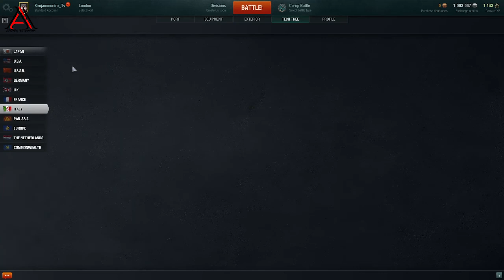FURUTAKA: Akibat Strategi Yang Salah - World of Warship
Kapal penjelajah berat pertama di penjelajah Jepang dan salah satu kapal penjelajah berat pertama dalam permainan, Furutaka membawa pelengkap yang kuat dari enam senjata 203mm setelah ditingkatkan dari 200mm, memungkinkannya untuk menangani apa pun yang dia temui. Saat menembak perlahan, kaliber dan akurasinya yang hebat memungkinkan kapten Furutaka untuk memberikan sejumlah besar kerusakan dalam satu salvo. Sepenuhnya ditingkatkan, meriam memiliki jangkauan 13,9 km, sedangkan torpedo dapat mencapai 10 km setelah meneliti jangkauan yang ditingkatkan. Taktik yang umum adalah mendekati target yang terisolasi dan meluncurkan semua torpedo yang tersedia sebelum berbalik untuk melarikan diri. Meskipun dia lebih cepat daripada kebanyakan penjelajah di tingkatnya, dia dengan cepat melambat saat berbelok, jadi Anda akan menjadi yang paling rentan saat berbalik untuk melarikan diri dari lawan.

Jika memungkinkan, kapten disarankan untuk tetap tidak terdeteksi, karena baju besi Furutaka yang buruk mencegahnya dari merusak tank secara efektif. Hindari terlibat dalam baku tembak jarak dekat dengan segala cara, karena Furutaka hampir selalu kalah. Kapal unggul dalam menembak target yang tidak curiga dari kejauhan. Meskipun baju besinya buruk, bermain Furutaka lebih seperti penjelajah serangan daripada penjelajah berat pada umumnya. Seringkali cara terbaik untuk memainkan kapal penjelajah, terutama dalam pertempuran tingkat tinggi, adalah dengan menemukan kapal perang atau kapal perusak untuk didukung.
Armor Furutaka yang lemah dapat dikompensasikan dengan melakukan manuver mengelak dan memancing. Sementara lambung dapat menahan cangkang penusuk lapis baja dari kapal penjelajah lain saat dimiringkan, sebagian besar kapal perang akan memiliki sedikit atau tidak ada masalah dalam menyesuaikan sebagian besar kapal.

Mention atau share ke temen kamu biar mereka juga nonton videonya. Jangan lupa posting URL video ini di akun Facebook dan Twitter kamu ya.